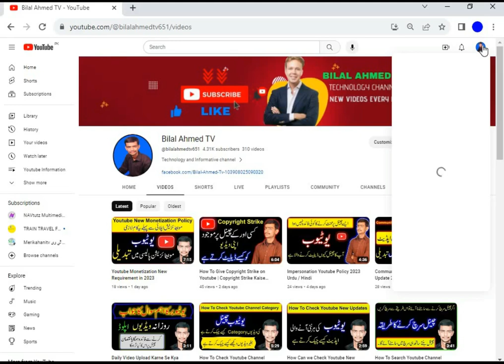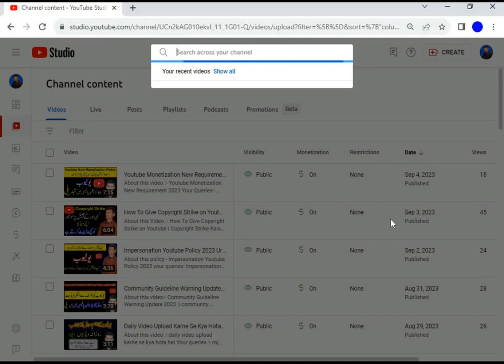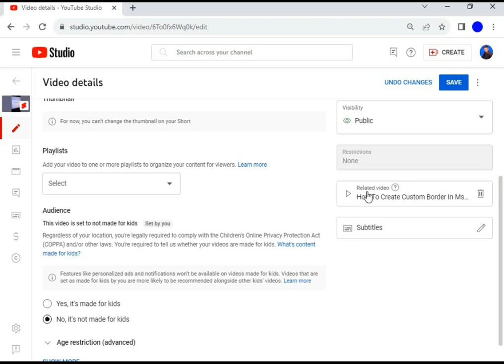How To Add link In Shorts video